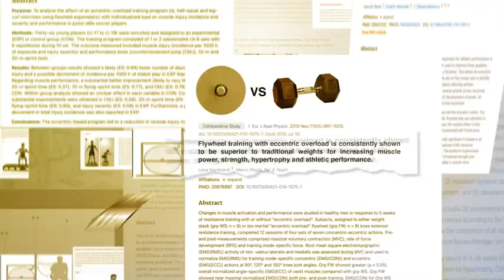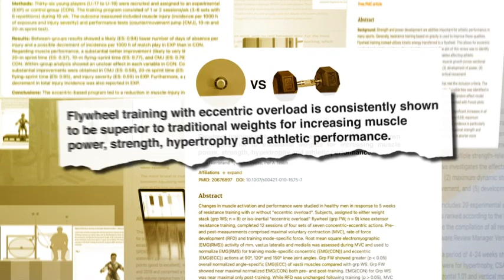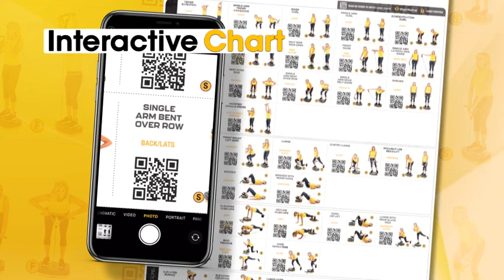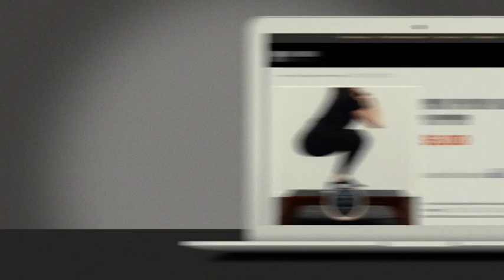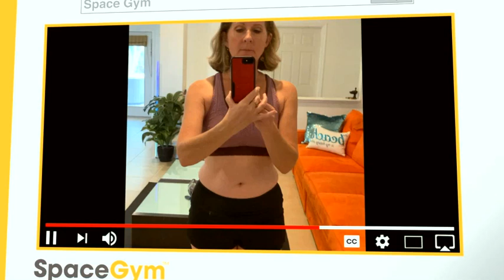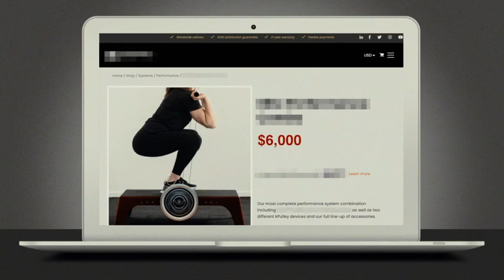Space Gym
Downpat Music scored and provided the audio sweetening and SFX for this infomercial for Space Gym.